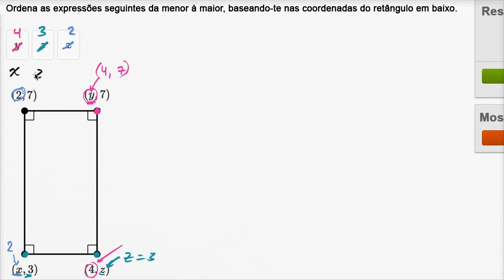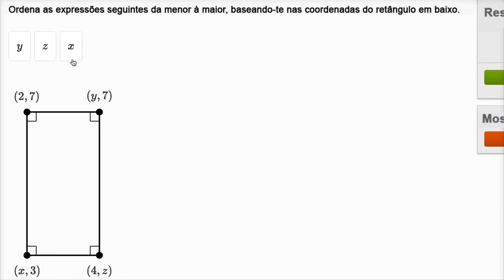Exemplo de coordenadas de um retângulo - Khan Academy em português (5º ano)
Vídeo original: Coordinates of rectangle example